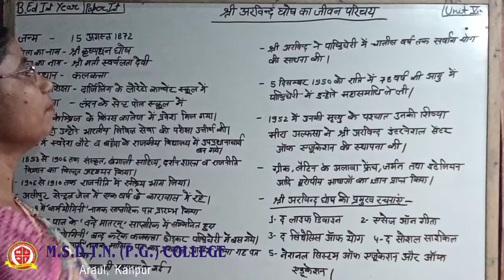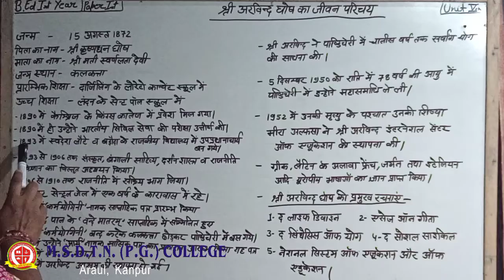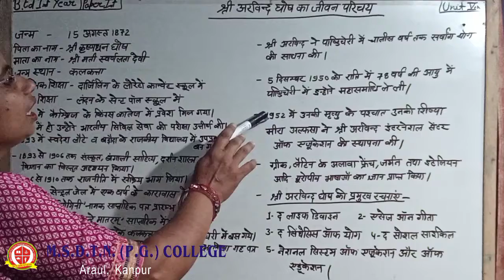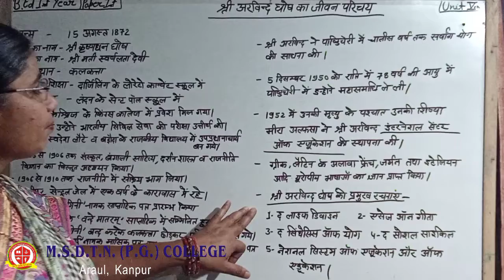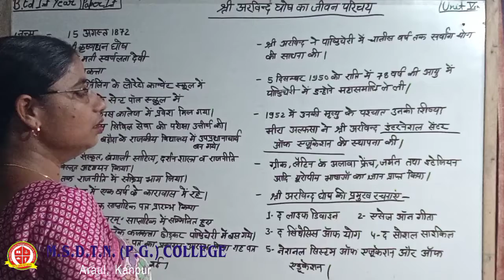B.ED I year PHILOSOPHICAL PERSPECTIVES OF EDUCATION - Mrs Sandhya Tiwari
PAPER 3
TOPIC - ARVIND GHOSH KA JIVAN PARICHAY